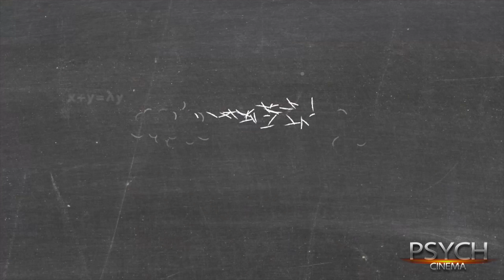The Psychology of GOOD WILL HUNTING | Psych Cinema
'Good Will Hunting' might be 21 years old, but the film's psychological themes still hold true today.

This film unpacks such themes of childhood development, vulnerability versus masculinity, and personal growth.

If psychology and pop culture had a baby, they'd call it Shrink Tank.

Join our panel of Shrinks each week for the Shrink Tank podcast where we discuss the hottest trending topics from the fascinating lens of psychology.